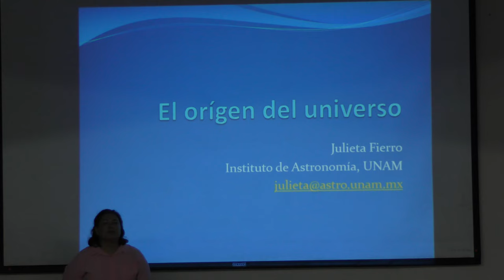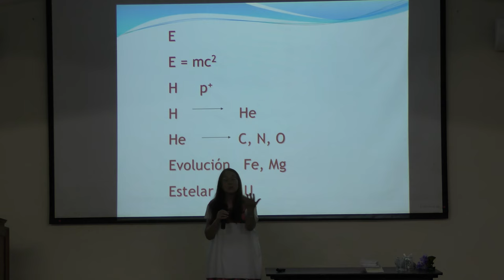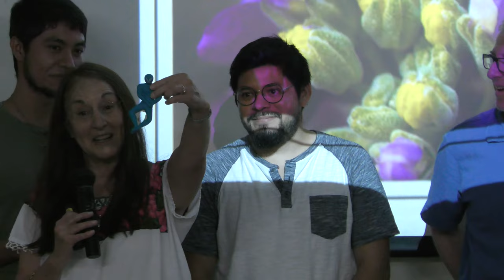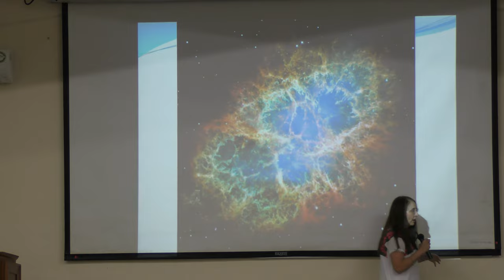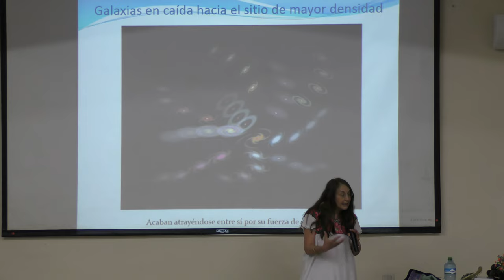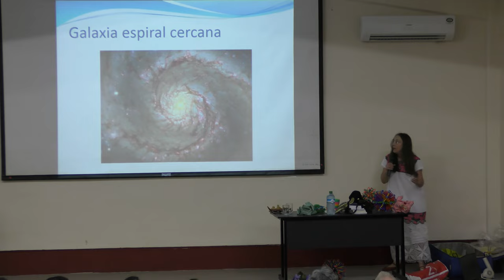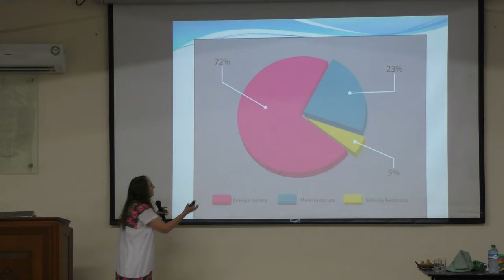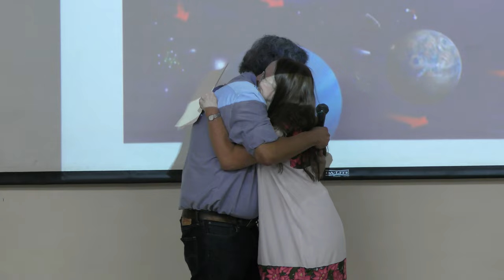El origen del universo (Julieta Fierro)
El origen del universo

Plática dada por Julieta Fierro (Instituto de Astronomía, UNAM) en el marco del evento Graded Algebras, Geometry and related Topics para celebrar el 60 aniversario de Adolfo Sánchez Valenzuela el viernes 18 de noviembre del 2016 en la Universidad Autónoma de Yucatán (UADY)

Resumen:
Durante esta charla se explicará el modelo estándar de la Gran Explosión que se refiere al origen de nuestro universo, durante el cual se formaron los primeros elementos químicos, el hidrógeno y el helio, hace 13 800 millones de años. Posteriormente se explicará cómo las estrellas a partir del He fabrican C, N y O y al final de sus vidas los arrojan al espacio, ya sea mediante vientos o explosiones estelares. Estos nuevos elementos se mezclan con el medio interestelar para dar origen a nuevas estrellas y planetas. Las estrellas más masivas producen los elementos químicos más allá del hierro durante las explosiones de supernova.
Se tratarán los problemas de la oscuridad de la noche y de la materia y energías oscuras y las ondas gravitacionales,  así como la existencia de multiversos.

Página de Julieta Fierro en el Instituto de Astronomía de la UNAM

Otras pláticas del evento Graded Algebras, Geometry and related Topics para celebrar el 60 aniversario de Adolfo Sánchez Valenzuela